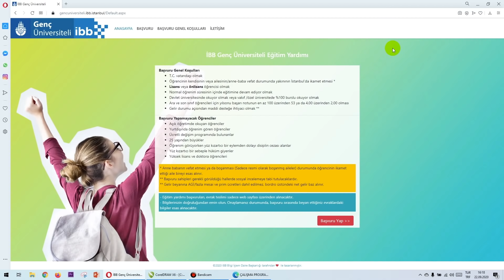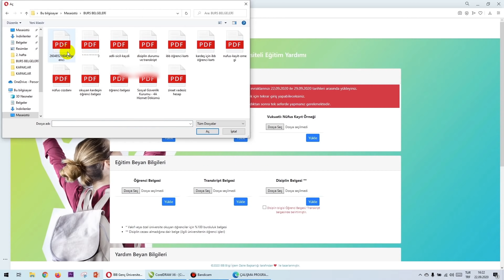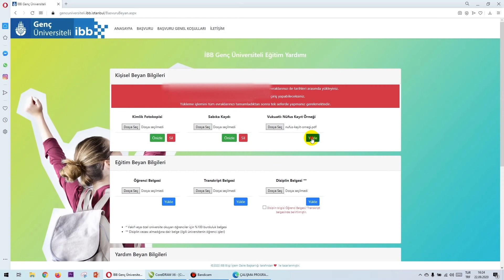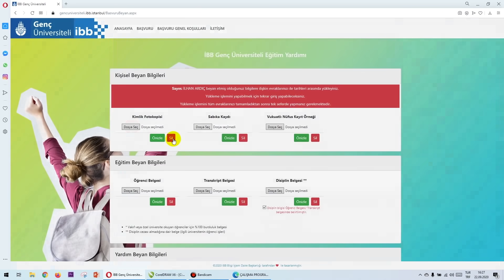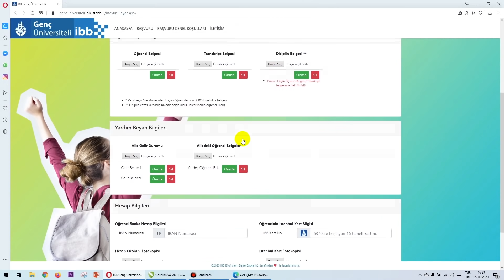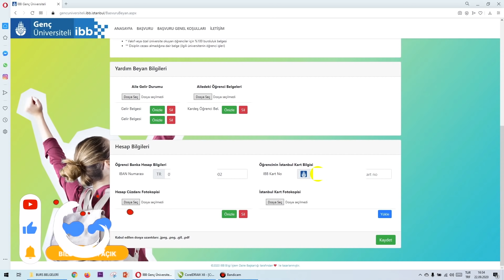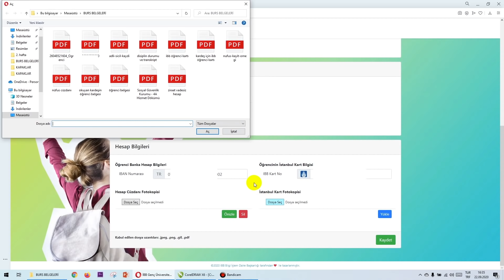İBB BURS BAŞVURUSU BELGELERİ NASIL YÜKLENİR?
KYK BURS VE YURT BAŞVURULARI BAŞLADIĞINDA KANALIMIZDAN ANINDA HABERDAR OLABİLİRSİNİZ.
KYK BAŞVURULARI NASIL YAPILIR ADLI VİDEOYU BAŞVURULAR AÇIKLANDIĞI ANDA KANALIMIZA YÜKLEYECEĞİZ!

Merhabalar.
Bu videomuzda İBB'nin vermiş olduğu burs için gerekli olan belgelerin sisteme nasıl yükleneceğini anlattık.
İyi seyirler.